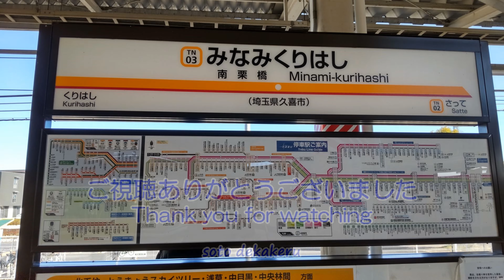【2022年3月で消滅】東武日光線上り区間急行 南栗橋ゆき 東武日光→南栗橋 車窓20400型 2022年1月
○ 2022年3月のダイヤ改正で上下とも消滅する東武日光線、鬼怒川線 南栗橋～東武日光・新藤原の区間急行。今回はその区間急行の上り東武日光発南栗橋ゆきの車窓を撮影しました。
○ 区間急行 南栗橋ゆき 東武日光→南栗橋 2022年1月上旬撮影、20400型23443号車。
○ 各駅の到着目安(到着前放送の流れるタイミングです)
東武日光発車、上今市 6:19、下今市 8:32、明神 15:44、下小代 19:14、板荷 23:43、北鹿沼 29:03、新鹿沼 33:19、樅山 36:48、楡木 40:01、東武金崎 44:48、家中 49:25、合戦場 52:38、新栃木 55:18、栃木 59:29、新大平下 1:04:14、板倉東洋大前 1:16:10、栗橋 1:26:15、南栗橋 1:30:26